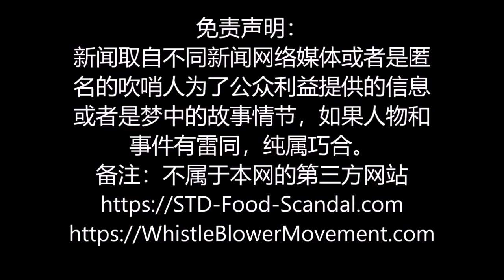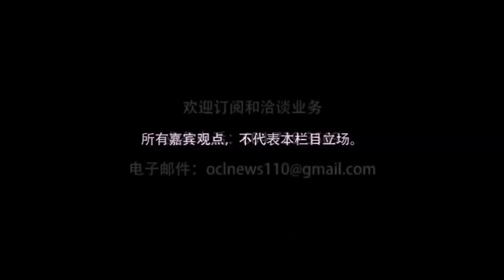【海外華人直播】 压死黑人弗洛伊德的警察今天将首次开庭受审加州华人超市外聊美国司法制度和可能审判结果Criminal Charges For All 4 Officers In Floyd Death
Director: Joe Fang
Editor: P. Fang